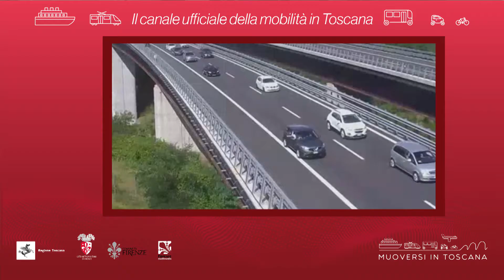Muoversi in Toscana - Edizione delle 18.30 del 18 ottobre 2019